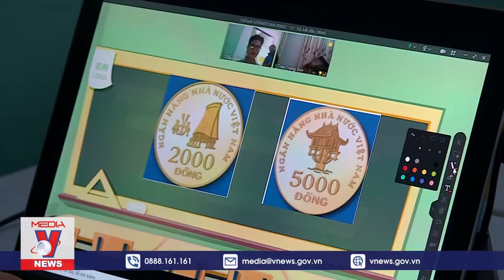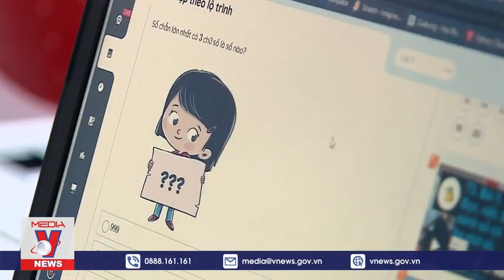Trại hè Teky online cho thiếu nhi trong dịp hè Truyền hình Thông tấn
Vì ảnh hưởng của dịch Covid-19 nên năm nay học sinh nghỉ hè từ rất sớm. Thay vì được đi dã ngoại, du lịch hè như mội năm thì phần lớn thời gian các em ở nhà. Và những trại hè online dành cho thiếu nhi đã được ra đời với mong muốn để học sinh ở nhà mà vẫn được tham gia hoạt động trải nghiệm hè an toàn, bổ ích, giao lưu với bạn bè, hạn chế chơi game, xem tivi và đặc biệt ôn tập kiến thức.

📍Khác: Hải Phòng | Quảng Ninh | Bình Dương
☎️ Hotline Hà Nội: 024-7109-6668 | 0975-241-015